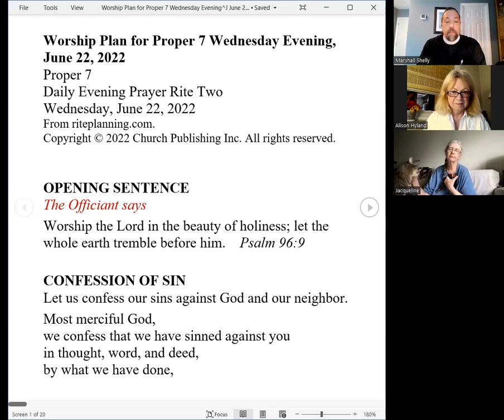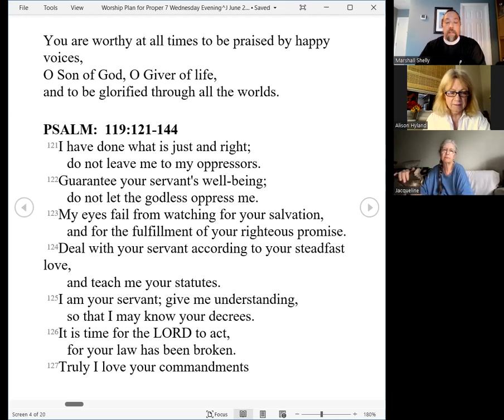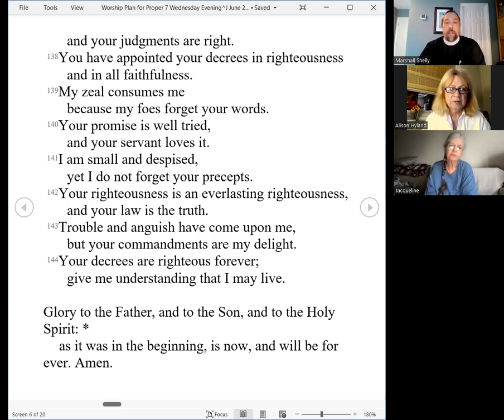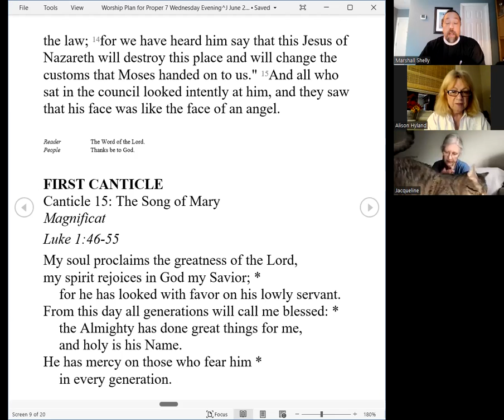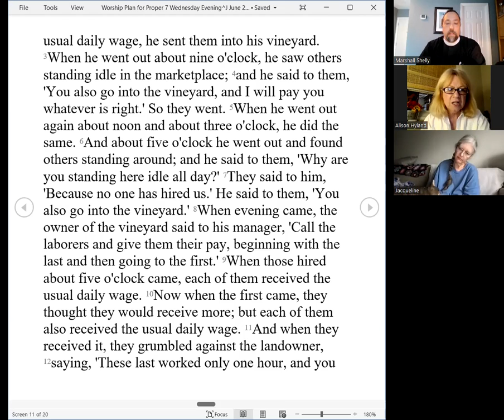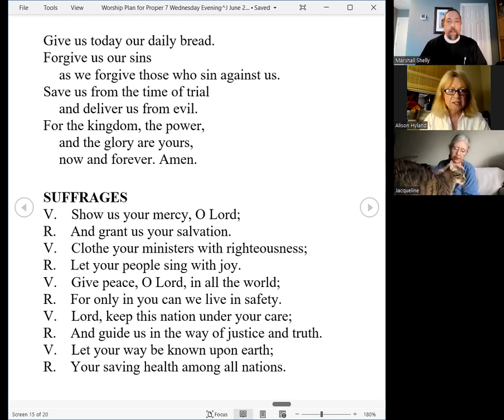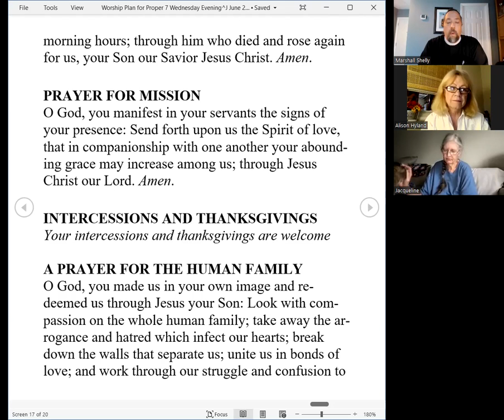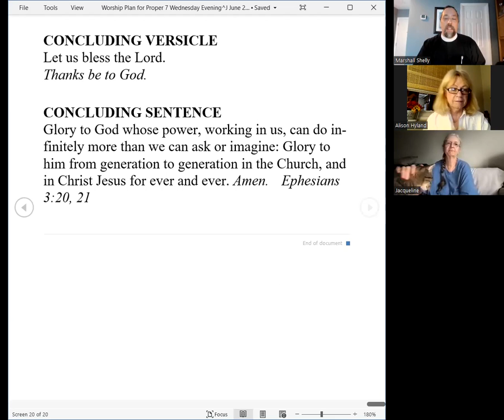Evening Prayer for Wednesday 2nd week after Pentecost 2022